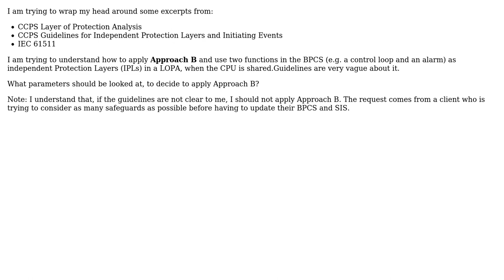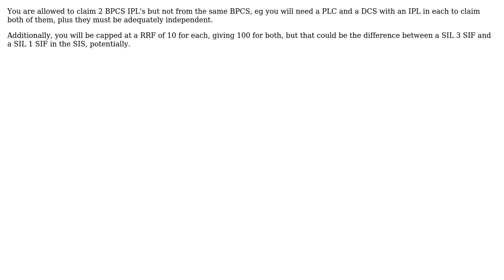Engineering: How to manage two control loops as safety when BPCS is shared? (2 Solutions!!)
Engineering: How to manage two control loops as safety when BPCS is shared?

With thanks & praise to God, and with thanks to the many people who have made this project possible! You are responsible for your own actions.